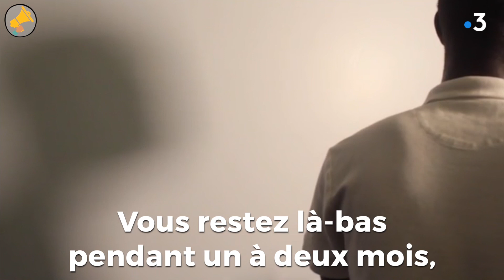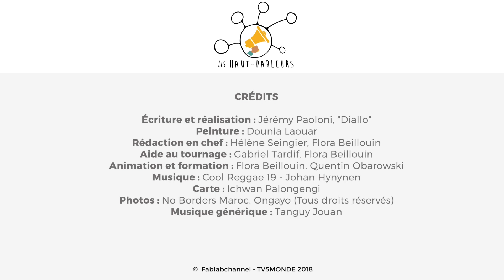Exil : mon corps après 7 000 km, de la Guinée à Lille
Baro a traversé le désert, une mer et des forêts. A 17 ans, son corps porte déjà mille traces de l'exil. Jérémy et Diallo ont rencontré ce jeune qui a fui la Guinée et parcouru 7 000 km jusqu'à Lille.

Un reportage de Jérémy Paoloni et "Diallo"

Crédits  :
Écriture et réalisation : Jérémy Paoloni, "Diallo"
Peinture : Dounia Laouar
Rédaction en chef : Hélène Seingier, Flora Beillouin
Aide au tournage : Gabriel Tardif, Flora Beillouin
Animation et formation : Flora Beillouin, Quentin Obarowski
Carte : Ichwan Palongengi
Photos : No Borders Maroc, Ongayo

▶ Les "Hauts-Parleurs", c'est quoi ?

Mené par Le LABO 148 - La Condition Publique à Roubaix avec l’Ecole Supérieure de Journalisme de Lille et le nouveau média "Les Haut-Parleurs" — co-produit par Fablabchannel et TV5MONDE — c'est un projet collaboratif de production et de formation au journalisme de la "Haut-Parleurs Académie", qui parie sur la jeunesse et la mixité.

France 3 Hauts-de-France s'associe à la diffusion de ces reportages, pour leur donner toute la visibilité qu'ils méritent !

▶ "L'être et le corps", la nouvelle série de reportages de l'Académie Haut-Parleurs.
Notre corps dit plein de choses sur nous, nous disons plein de choses sur lui. Et parfois il y a conflit ! Dans cette série de vidéos, des jeunes de l'ESJ Lille et de la Condition Publique à Roubaix mettent en images notre rapport au corps.